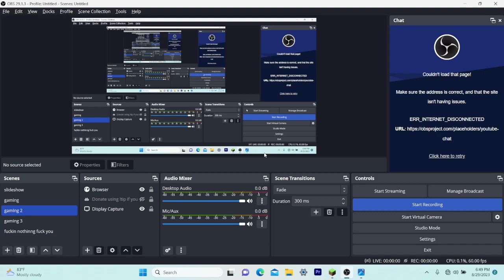punching a cow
in MInecraft.